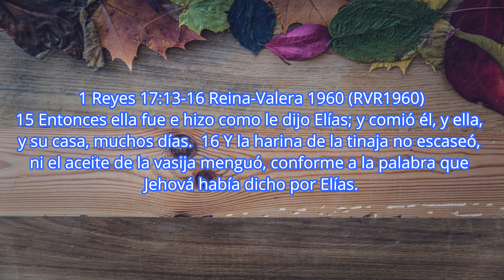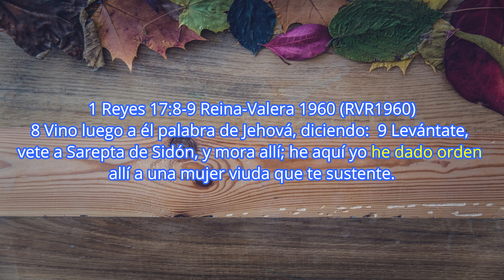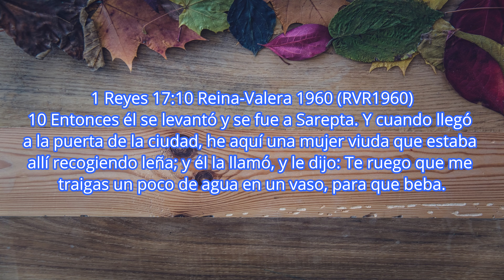Nueva Esperanza - A Mí Primero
Proclamación de la Palabra de Dios
27 de enero de 2018
Serie "Primicias 2019"
Título:  "A mí primero"
Texto:  1Reyes 17:13-16
Pastor Roberto Chaple
Iglesia Metodista NUEVA ESPERANZA